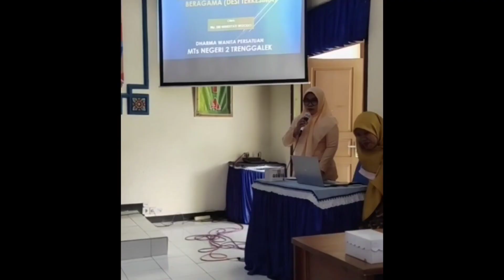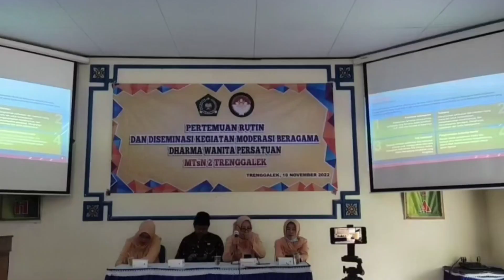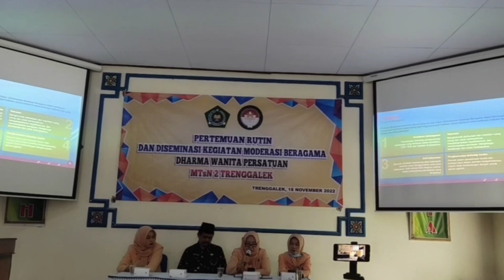Mengikuti Kegiatan Darma Wanita di MTs Negeri 2 Trenggalek